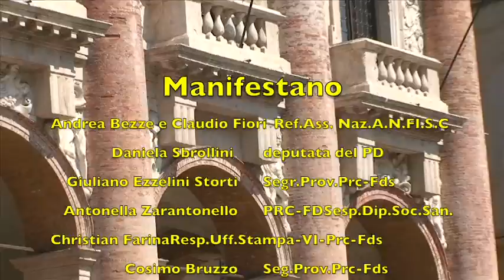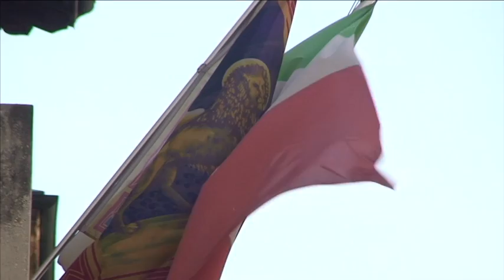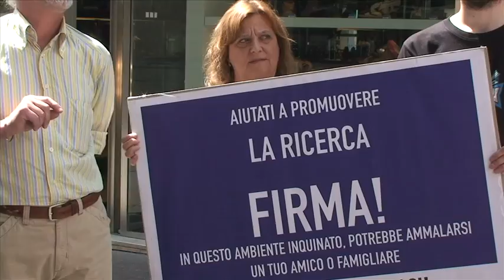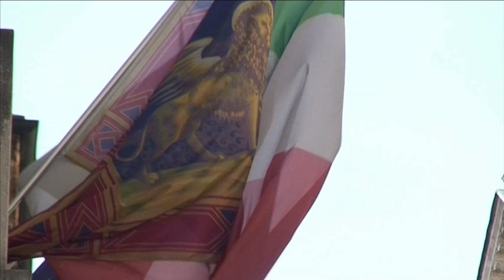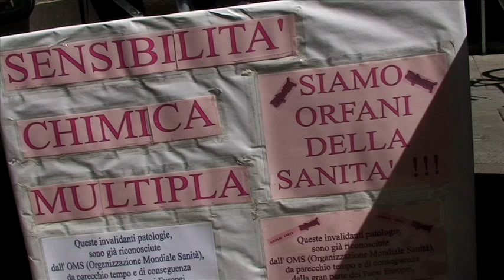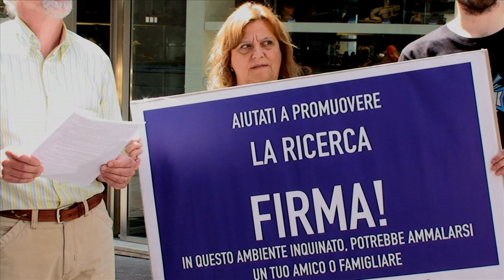Sit-in "Malattie Rare"con l'On.Sbrollini-2012-PD-HD 720p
.e per tutto questo,solo pochi nel mondo della politica agiscono interessandosi di queste "rare malattie" denunciando una non corretta analisi interpretativa che nasce in parte da un incomprensibile inquinamento selvaggio e quindi in parte da una scatenante cieca negligenza sociale, lontana dal capire e dall'interpretare quest'azione. Le malattie rare,descritte in questo video,nonostante l'evidenza estrazione non partitica di coloro che ne sono afflitti, denunciano quel ritardo politico ancora lungo da colmare, per quell'essere un proficuo cammino apartitico, a beneficio di un "riconoscimento" di queste malattie a livello legislativo regionale veneto, per l'assistenza nel servizio sanitario,che ristorerebbero alcune delle proprie innumerevoli sofferenze quotidiane.

La Sensibilità Chimica Multipla (MCS) è una sindrome immuno-tossica infiammatoria molto spesso scambiata per allergia perchè i sintomi appaiono e scompaiono con l'allontanamento della causa scatenante ma le sue dinamiche e il suo decorso sono completamente diversi ovvero si perde per sempre la capacità di tollerare gli agenti chimici.Le sostanze chimiche danneggiano il fegato e il sistema immunitario sopprimendo il controllo in cui il corpo si protegge dagli agenti estranei.I sintomi si verificano in risposta all'esposizione a molti composti chimicamente indipendenti e presenti nell'ambiente in dosi anche molto inferiori da quelle tollerate dalla popolazione in generale.